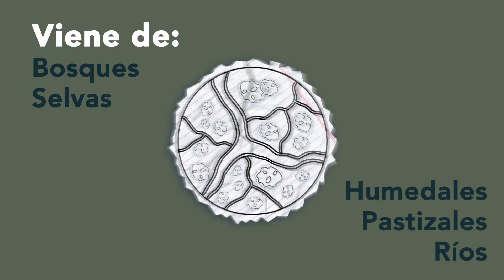Es tiempo de hablar sobre el agua - Spot 2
El agua no viene de la llave, viene de ecosistemas que hemos descuidado.